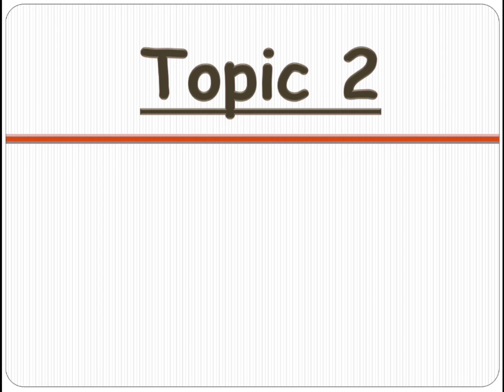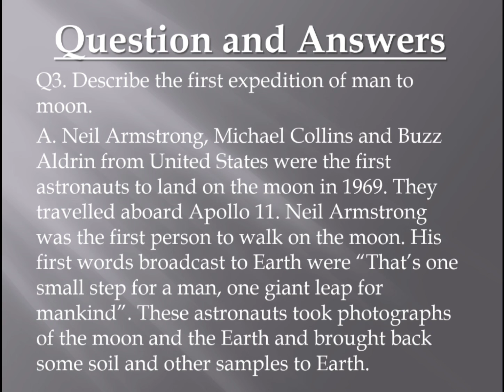GRADE 5 Sub: Science (11-03-2022 Friday)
BLOCK – 24: SPACE RESEARCH

Topic – 2: First Expedition to the Moon